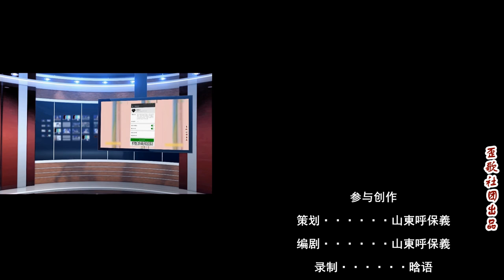世界杯冷知识：奖杯曾几度被盗？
在1938年——1950年之间，世界杯因为第二次世界大战的原因停办了。在这段时间里，奖杯也突然消失，大家都认为是被法西斯给毁掉了。到了1950年才知道，原来……